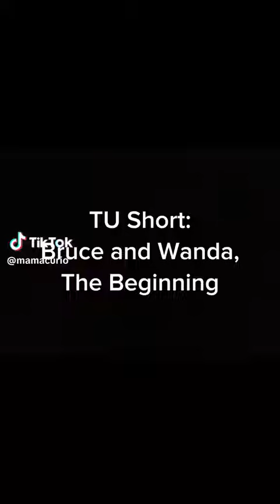Time Unchanging Side Story! Wanda and Bruce 1 - The Beginning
The start of Wanda and Bruce...